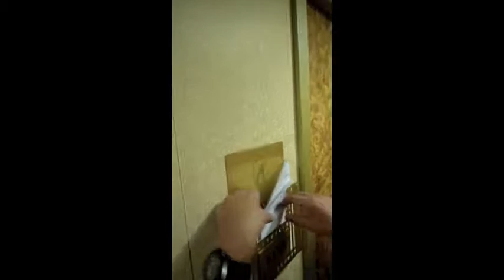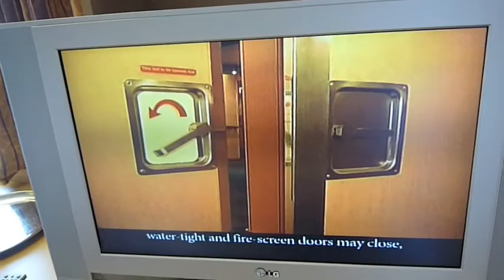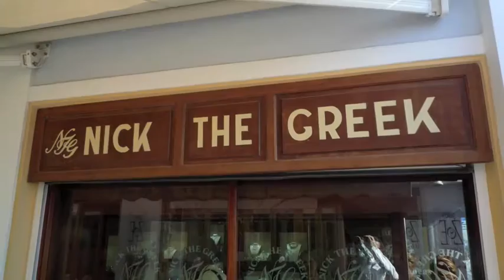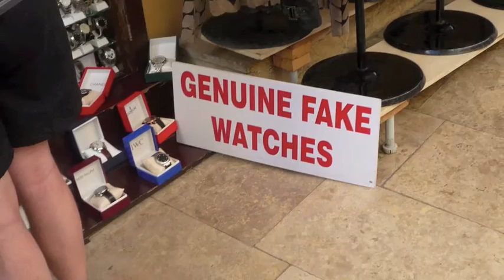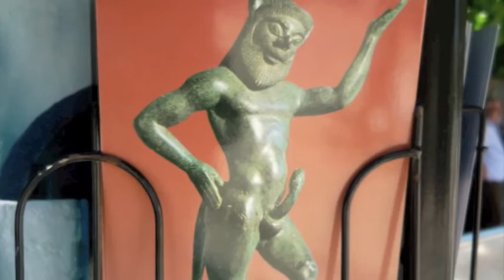Summer Cruise 2009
Summer Cruise with Holland America Line, "The Roman Empire"